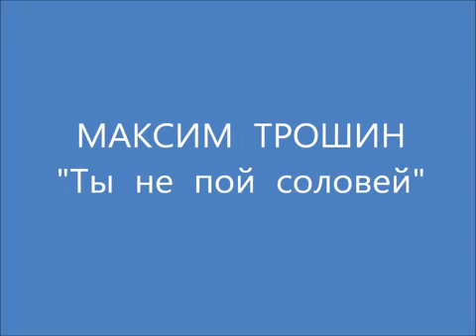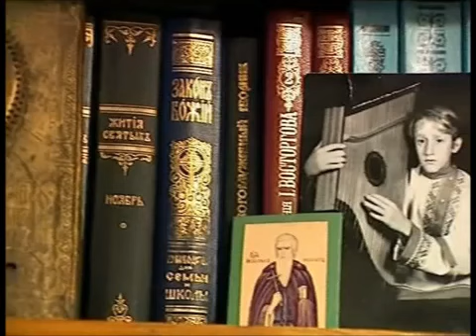Максим Трошин. Ты не пой соловей.☦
Об отроке Максиме Трошине сняты два фильма, в которых рассказывается о жизни этого удивительного мальчика, обладающего к тому же и чудесным голосом. Ссылки на фильмы :
Текст:
Ты не пой соловей возле кельи моей,
И молитве моей не мешай соловей.
Я и сам много лет в этом мире страдал
Пережил много бед и отрады не знал.
А теперь я боюсь и судьбы и людей
И скорбями делюсь с тесной кельей своей.
Улетай соловей, улетай в те края,
Улетай поскорей, где отчизна моя.
Автор стихов и музыки Иеромонах Роман (Матюшин).